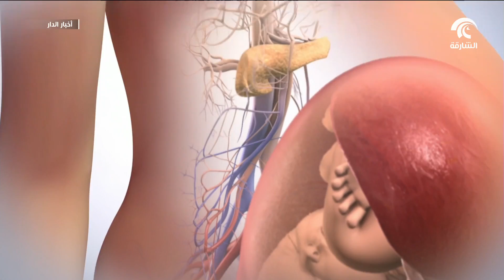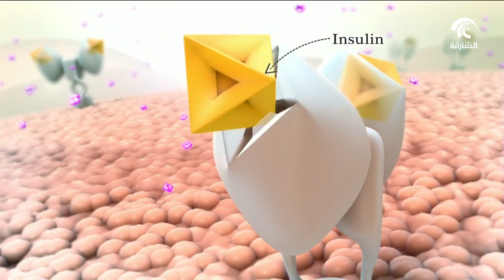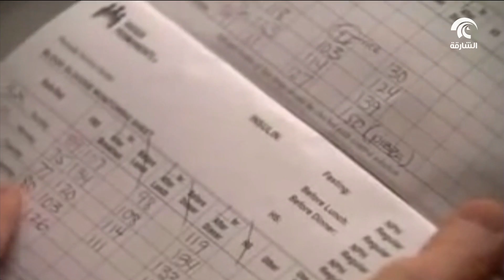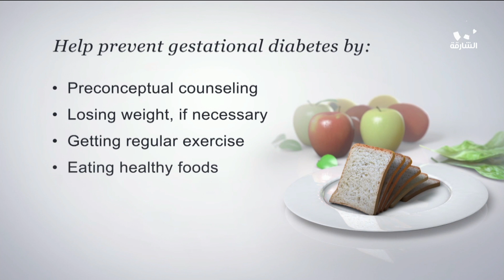سكر الحمل .. من الأمراض التي تصيب الحامل و تؤثر في صحتها و صحة الجنين